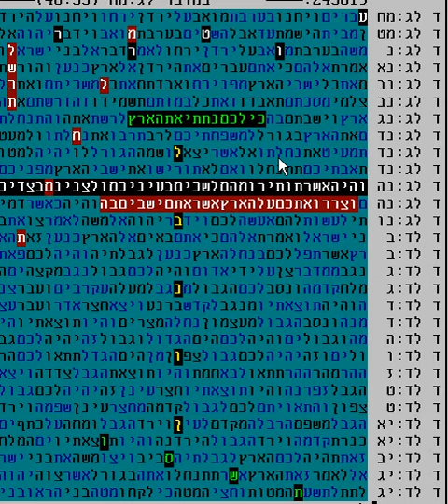מלחמת לבנון השנייה בקודים בתורה